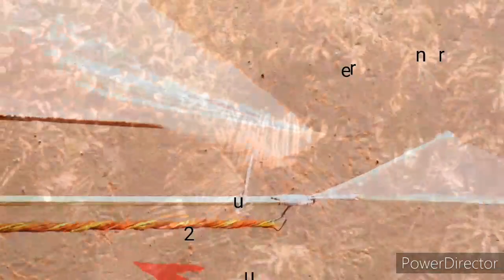How to make FLYING BIRD | Home made Ornithopter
Hello guys today I will show you 'how to make a flying bird/ornithopter. It's very easy to make. Let's start.